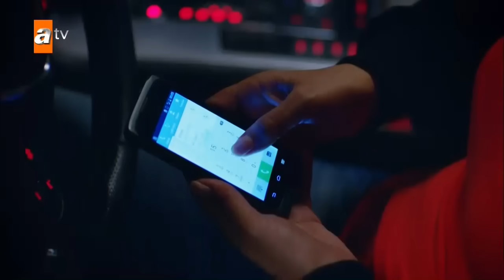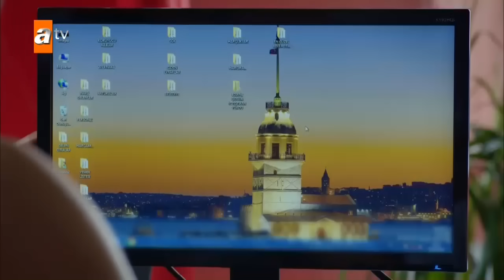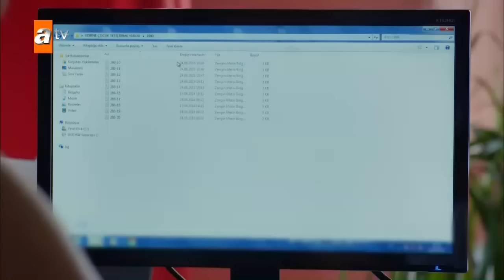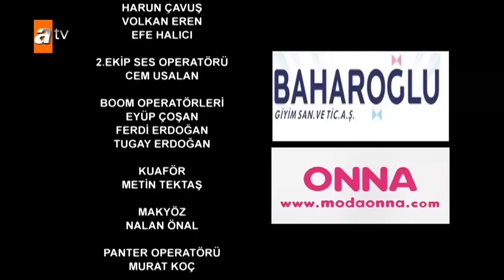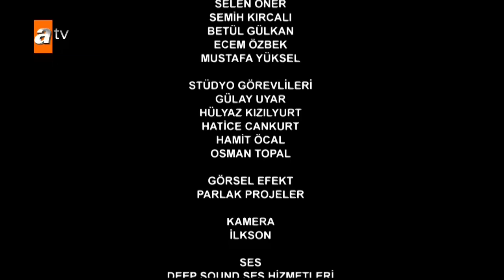Kırgın Çiçekler 53. Bölüm - atv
53. Bölüm Özeti:
Cemre, Defne’nin evlatlık olduğunu öğrenir. Eylül 16'sında bir kız. Bir gecekonduda annesi Mesude, kız kardeşi Büşra ve üvey babası Kemal'le birlikte yaşıyor. Eylül, Kemal'in tacizine uğruyor. Durumu annesine anlatıyor. Annesi düşünüp taşınıp bir çözüm buluyor, Eylül'ü yetimhaneye teslim ediyor. Annesi tarafından yetimhaneye bırakılan Eylül'ü yetimhanenin müdür yardımcısı Feride avutmaya çalışıyor. O geceden itibaren Eylül'ün yetimhane günleri başlar...
Oyuncular        :  Özgür Çevik (Toprak), İpek Karapınar (Feride), Biran Damla Yılmaz (Eylül), Gökçe Akyıldız (Songül), Hazar Motan (Cemre), Çağla Irmak (Kader), Aleyna Solaker (Meral)
Sinan Demirer (Civciv-Yunus Tokgöz)